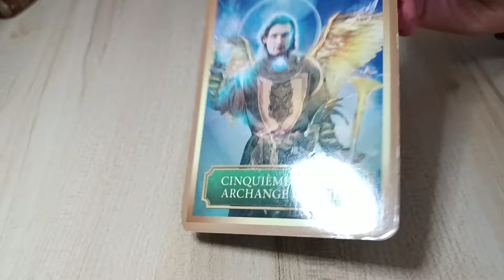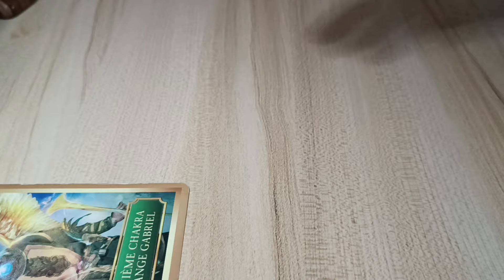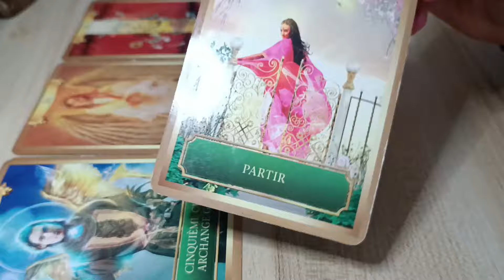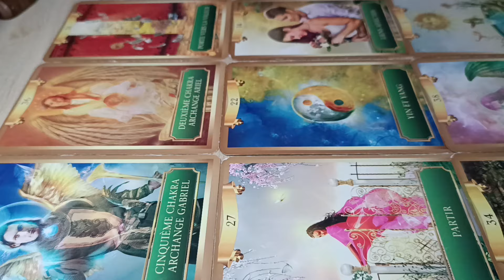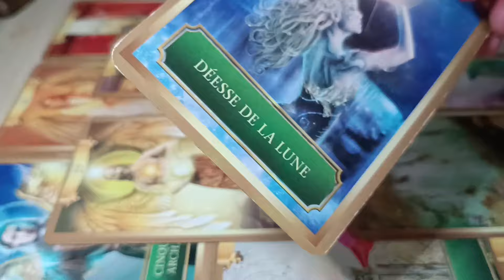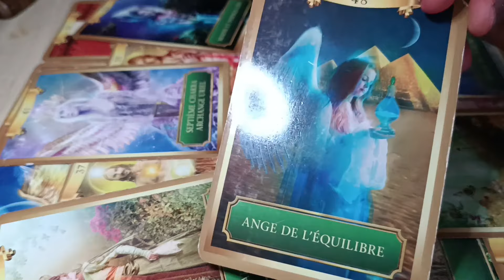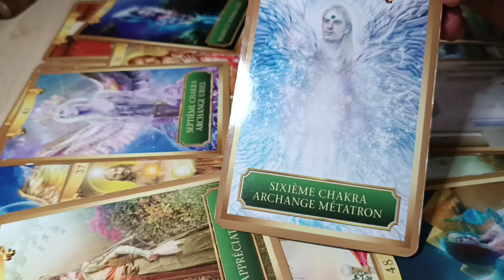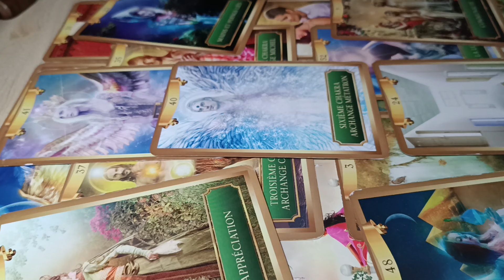Guidance pour GabrieL